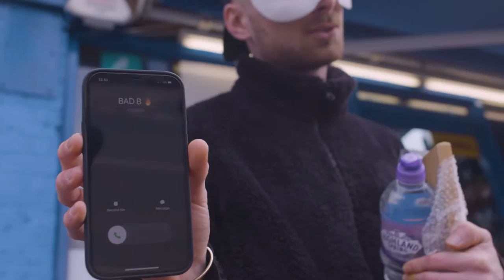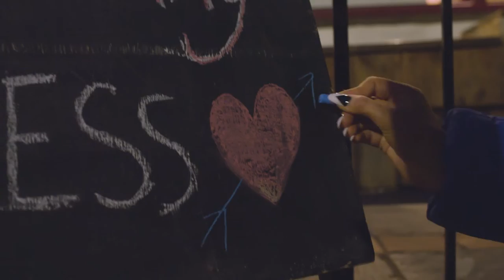BAT - Bone Slim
From the upcoming 2021 EP "LINDO" by Bone Slim.

Produced by Mac Wetha

Directed by Dani K Monteiro
Shot by Taylor Casser
Edited by Conner Reilly